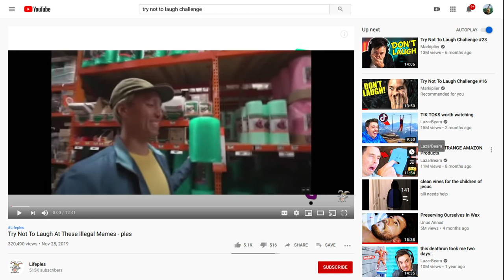Try not to laugh 1